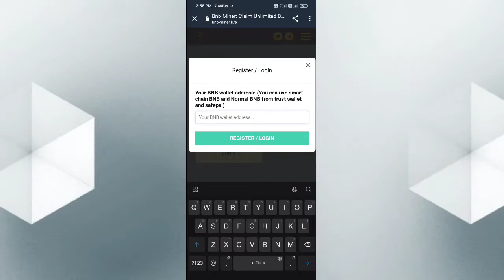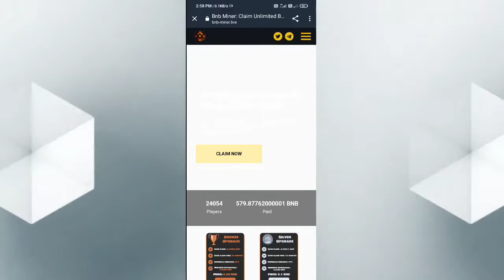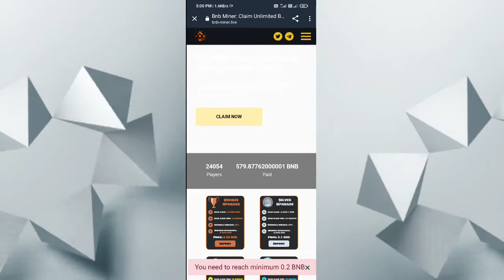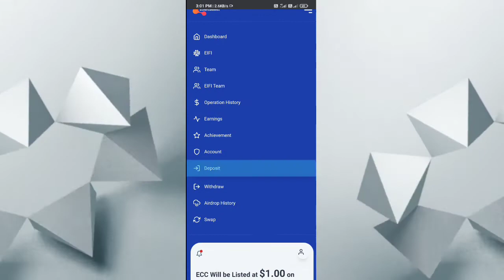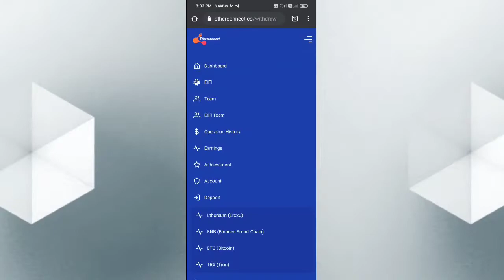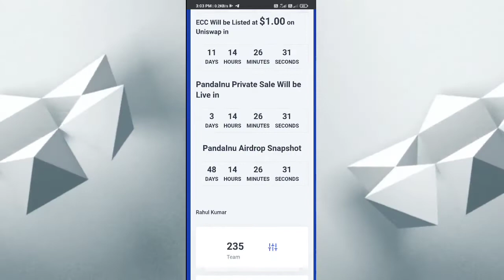ECC Listed on Uniswap | Etherconnect | EIFI | Earn Free BNB every 10 second | Gyanshadow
Etherconnect ECC Coin Will be Listed on Uniswap in 12 days
PandaInu Private sale Live in 4 days
PandaInu Airdrop Snapshot
31 September 2021

Today Airdrop

Other Airdrop 👇👇👇👇
Coinsbit India

Handy Pick
code : PDRPUP

 @Gyan Shadow